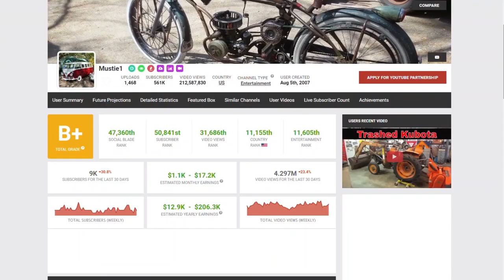Mustie 1 Exposed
mustie1 new videos
mustie1 yamaha
mustie1 latest
mustie1 tractor
mustie1 vw
mustie1 generator

In this video today we're going to talk about Mustie 1. He is one of my favorite YouTubers and he makes content about cars. He documents all of his mechanic work at the garage and helps us out on many things and troubleshoots any issues you might face with your car. It could be something as large as car engines to motors as small as weed trimmers.

If you're interested in knowing about Mustie 1 then you must watch this video.

What makes me like you, even more, is that he likes to go to your sales and pick up junks along the road to get back to the garage and get it working again and when it starts working he can either use it or sell it. He is doing a great job of saving these materials from ending up in landfills. Whatever he repairs and sells or works to the full ability and honesty is the best policy for Mustie.
Watching his videos romance me of the time that I spend in the garage helping my father out and he has these little tricks and tips, these methods which are very helpful to see if a motor will run or if a piece of equipment is actually salvageable. His videos are some of the most informative pieces of content on YouTube. If you want to learn anything related to any kind of engine repair or just simple maintenance then you should definitely check his channel out.

Mustie is a professional mechanic who lives in New Hampshire and he has a very uncanny passion for collecting and restoring Volkswagen buses beetles and anything else made by the company he is also an expert small engine mechanic and can work on everything that ever existed. It seems lucky almost has this drive to restore anything that he sees wasted. His channel teaches us about the value of the things that we normally don't care about once it is broken down.

Some of the most down-to-earth people that I have ever seen and if you ever see him buying something new then that could go viral because everything he does is just restoration of the things that he finds randomly on the way. His channel is some of the most diverse channels on the internet.
He has restored a John Deere 318, 1977 Honda trail 90, 500 dollars yale forklift, Volkswagen hippy bus, Porsche 911, rusty old Honda CT 70, 1965 Volkswagen Karmann Ghia, an antique Marine engine, Lamborghini diablo, amusement park go-kart, 1965 Econoline, Suzuki it 80 which is the four wheeler and he got it for free, Porsche 914 wagon, Schwinn Phantom with engine restoration, Yamaha enduro, antique suitcase scooter, King midget microcar, snapper riding mower, golf cart pickup truck, basket case 1970 Mercury cougar, among various others.

But the most notable one that I like is an abandoned module chord that he found in an amusement park on Coney Island. His passion has translated into this amazing entrepreneurial business where he has always been a fan of all things that run on power, turning some wrenches on rusty Jung and bringing them back to life.
He joined YouTube back on the sixth of August 2007 and made his first upload about 12 years ago which was the video of an enjoying his weekend camping at oquossoc Maine today he has a massive following of about six hundred and twenty-seven thousand subscribers with more than fifteen hundred videos on his YouTube channel.
He mainly got recognition for his video of a very restored Volkswagen bus that was stranded for more than three decades. The video was more of an emotional one with the bus having so much history and memories with its owners and watching it run after more than three decades was the best sight ever and the sound brought a lot of nostalgia to the owners.
I mean these are the small things that people find happiness in and Mustie is doing a great job taking rusty machines and getting them working!
Now let's look at his earnings. It is estimated that he gets more than seventy thousand views per day which makes him about three hundred dollars. This means that he can make more than two grand on a good week bringing in a good ten grand per month.
If you like learning about new and interesting people from all over the world then please consider subscribing to us as we bring in new personalities from all around the world who are making a difference and don't forget the notification bell!